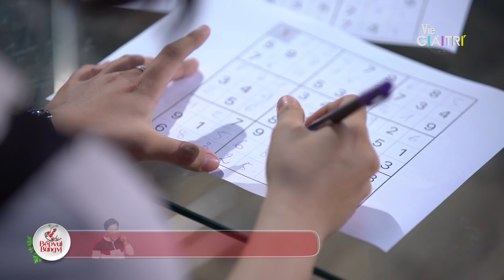Lần đầu tiên xuất hiện giải đấu sudoku 3 người, loại 2, chọn 1 | Tập 4 - SIÊU TRÍ TUỆ VIỆT NAM MÙA 2